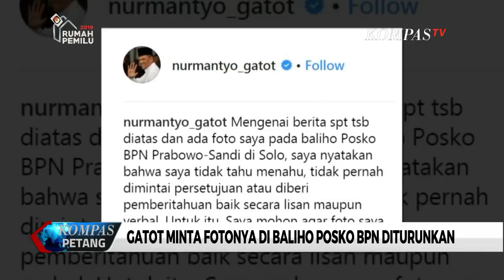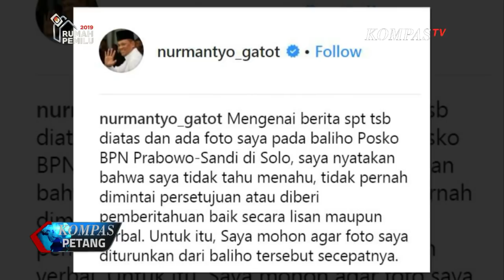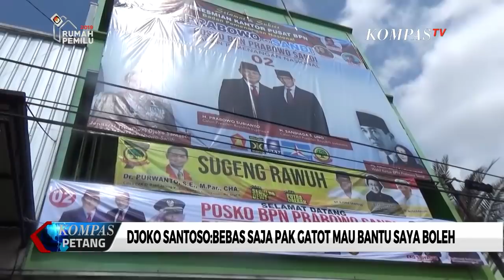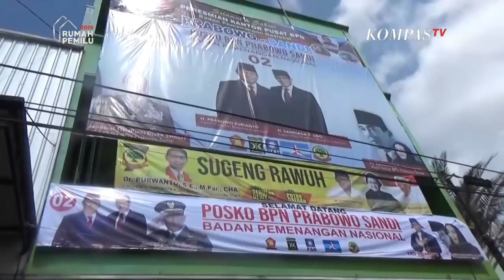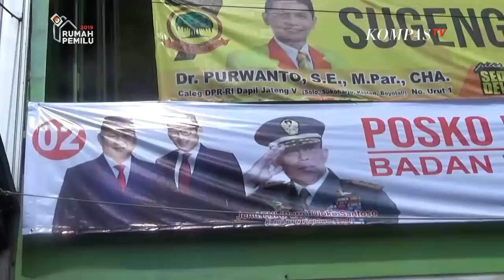Gatot Nurmantyo Minta Fotonya di Posko Prabowo-Sandi Diturunkan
Mantan Panglima TNI, Jenderal Purnawirawan Gatot Nurmantyo meminta fotonya yang terpasang pada baliho Prabowo-Sandiaga di Solo untuk diturunkan. Foto Gatot Nurmantyo memang sempat terlihat terpasang pada posko pemenangan Prabowo-Sandiaga di Solo, Jawa Tengah.

Dalam akun instagramnnya Gatot meminta agar fotonya diturunkan karena merasa tidak pernah diberitahu terkait pemasangan foto tersebut. Dalam akun instagramnya Gatot menampilkan foto baliho bergambar dirinya yang terpasang pada posko pemenangan Prabowo-Sandiaga di Solo.

Menanggapi permintaan Gatot Nurmantyo, Calon Wakil Presiden Nomor Urut 02 Sandiaga Uno mengatakan telah berkoordinasi dengan staf Badan Pemenangan Nasional untuk menurunkan baliho yang terpampang di Solo tersebut.

Pemasangan baliho Gatot Nurmantyo di posko BPN Prabowo-Sandi juga mendapatkan tanggapan dari Tim Kampanye Nasional Jokowi-Ma&rsquo;ruf Amin yang menilai kubu pasangan capres dan cawapres 02 sudah kehilangan cara untuk mendapatkan dukungan dari tokoh publik.